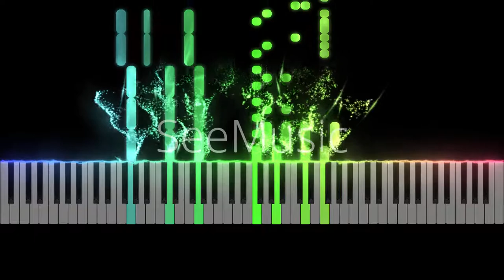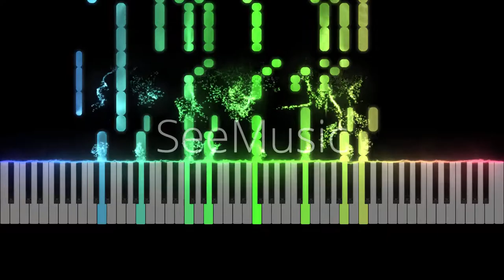MLP - It's Gonna Be Okay ( Piano )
This is a piano version of song My Little Pony - It's Gonna Be Okay.

This was a fun project to do. Made in FL Studio. This is a composition of 2 pianos, Steinway D for the primary piano and Steinway D lite for the secondary.

This should be playable with a real piano, although it's meant for 2 pianos... Or 3 hands... I'm not much of a piano player myself though so if someone wants to play this on a real piano I'd very much love to hear it. :)